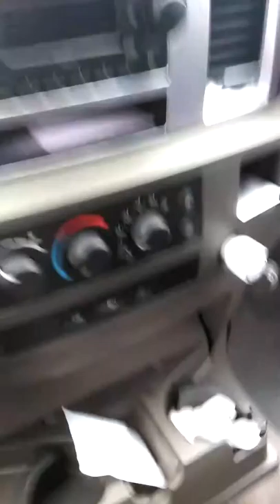Big ass truck(1)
Big ass truck